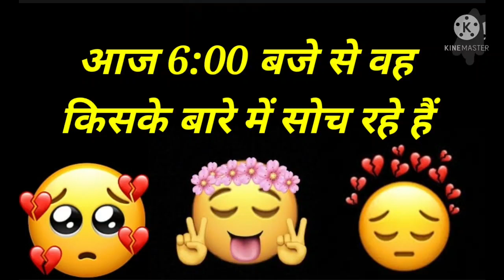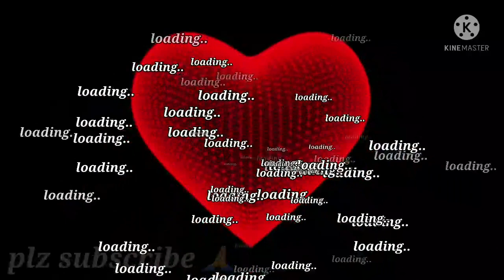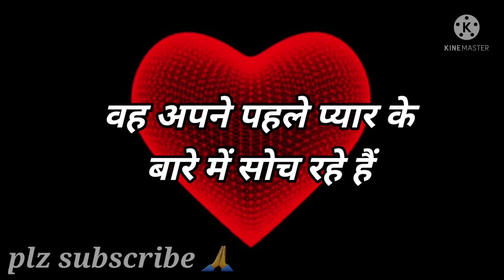Love Quiz game | Love test | choose one number